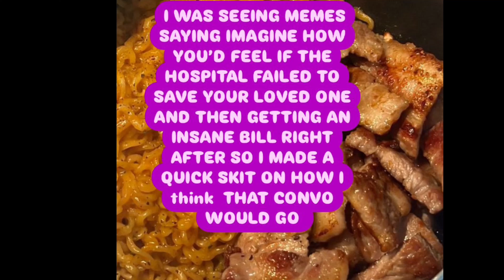Hospital bills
READ BLUE LOCK

BANDANNA FROM: @ANIMEKICKBACK